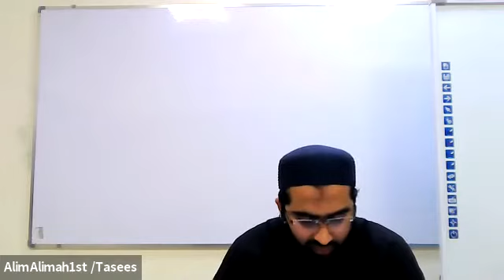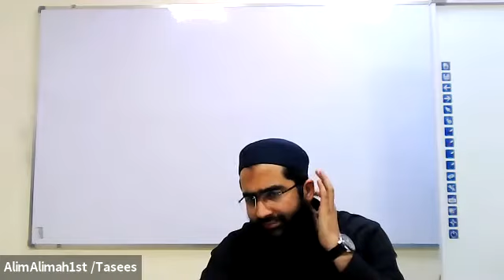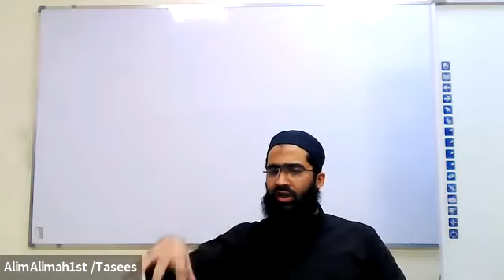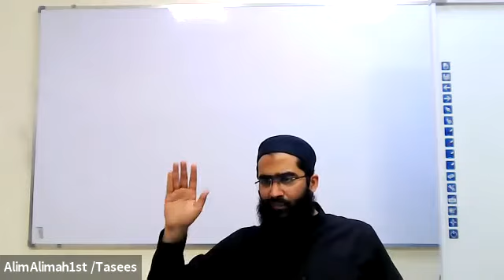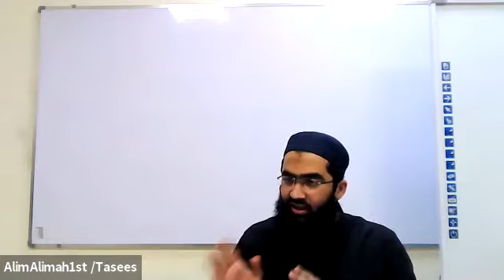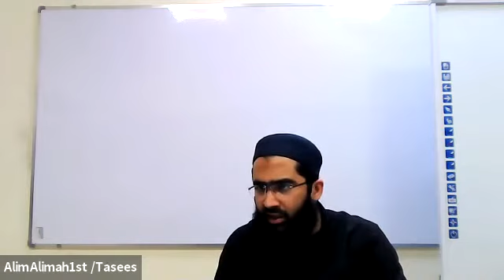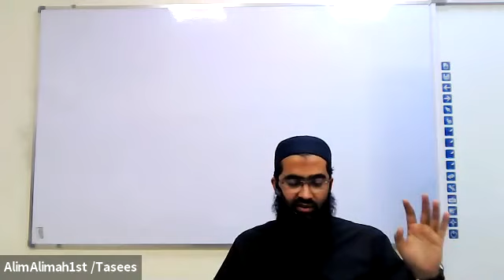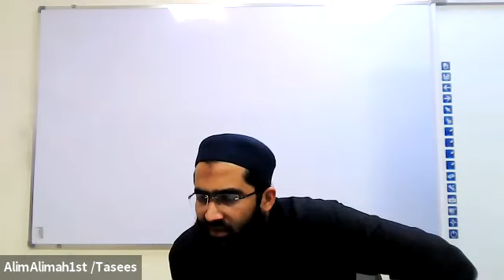Quran 49th Lecture: Thursday 21st January 2021 First Year